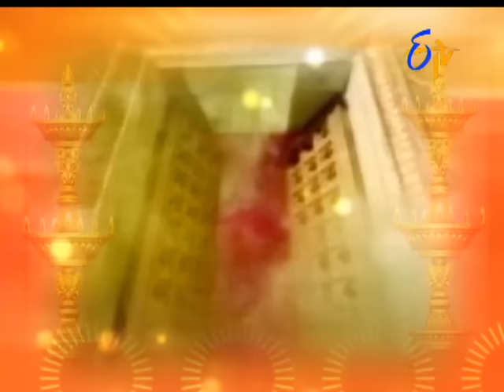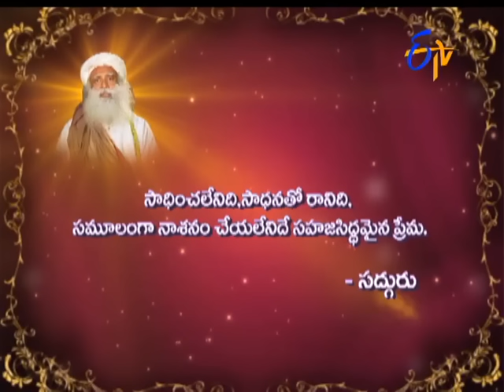Aradhana | 21st September 2016 – Full Episode | ETV Telugu